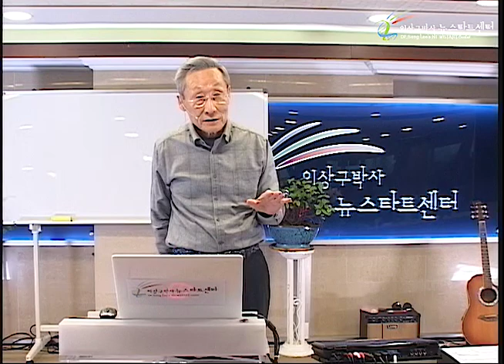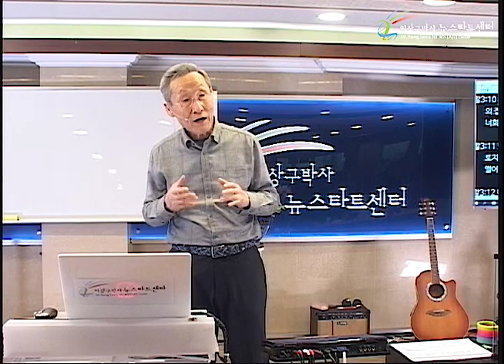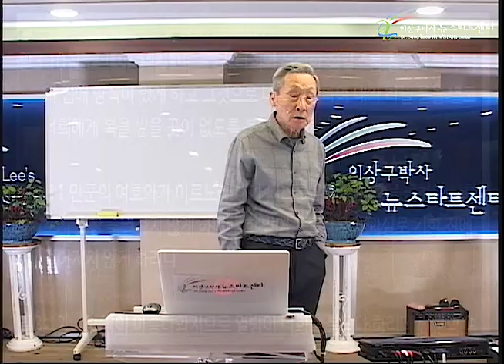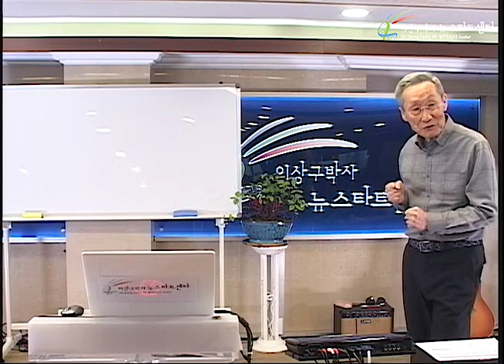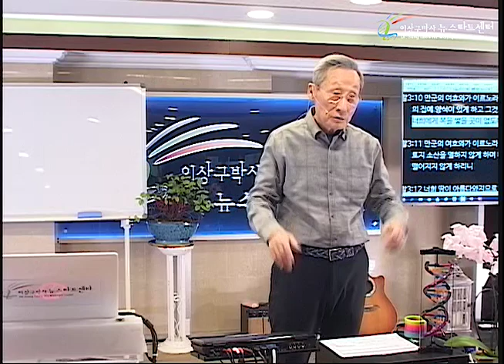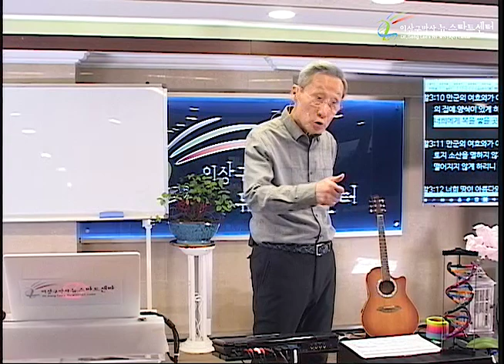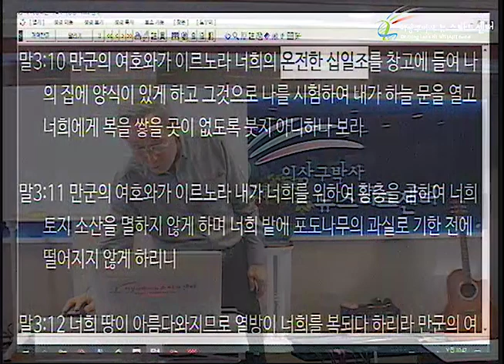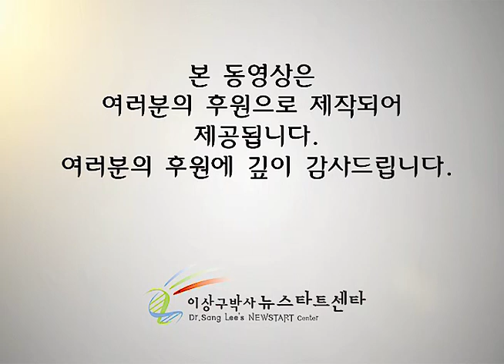H237 04 십일조에서 찾은 사랑